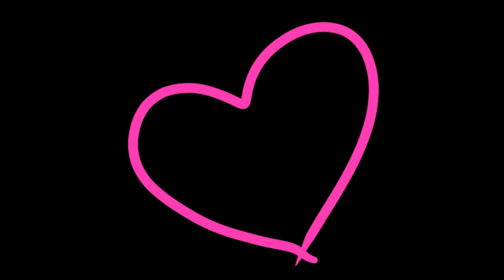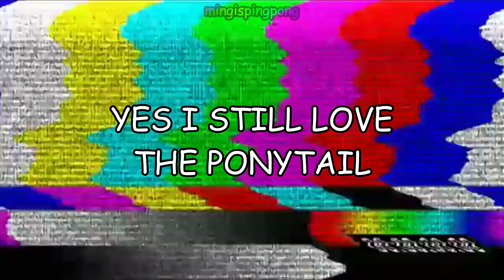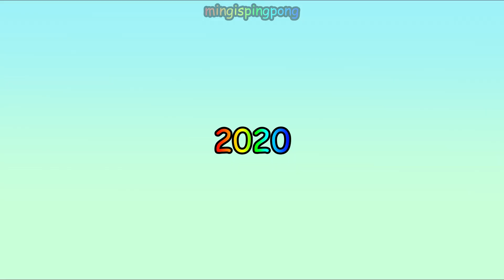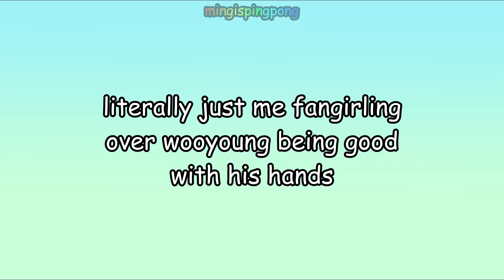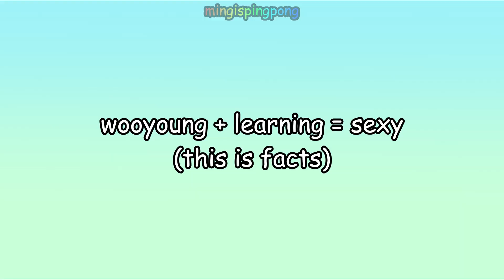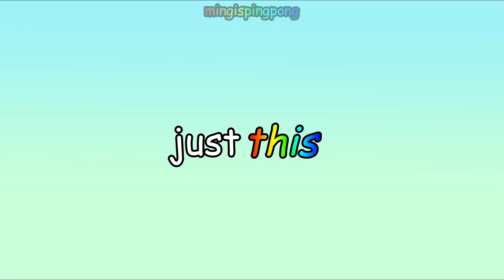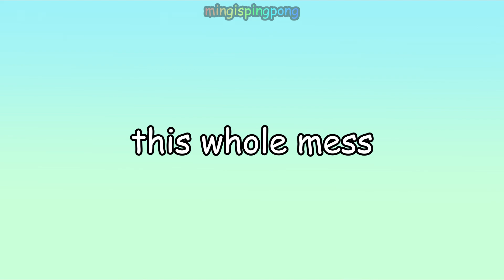jung wooyoung is ~e v e r y t h i n g~ 💖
hello, i love wooyoung.

Happy Birthday to the most precious person in the entire existence of every thing 💞